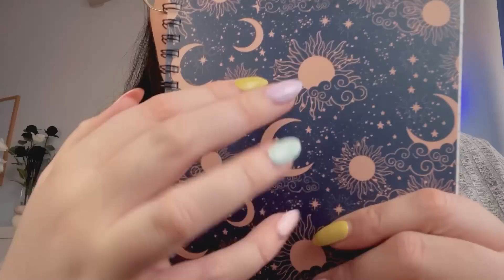ASMRMONTH #23 Fast & Aggressive!!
Hej finis! Vill du stötta mig lite extra så klicka gärna på mina annonslänkar här nedan, det kostar dig inget men ger mig något öre per klick och det hjälper mig så mycket. Tack ♥

Bli gärna medlem på min kanal och få tillgång till extra content & hjälp mig framåt med kanalen!

♥ Lyssna på min ljudbok:
"Reklam För Storytel" Få 20 dagar gratis hos Storytel om du registerar dig via denna länken